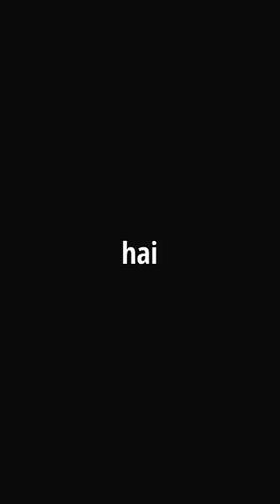132/365 -iphone 64 GB variant Problem😣😢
132/365 -iphone 64 GB variant Problem😣😢